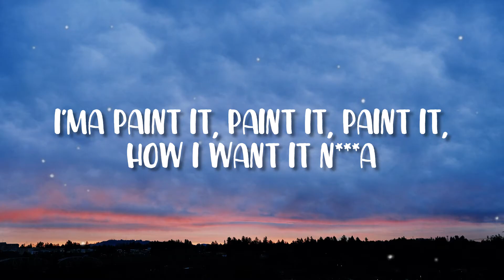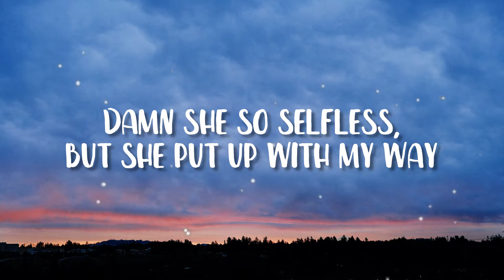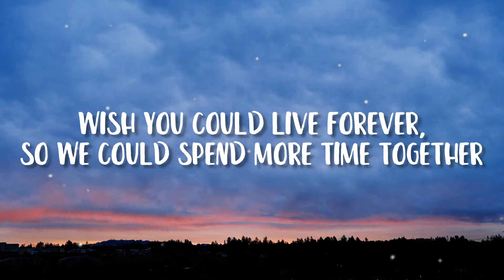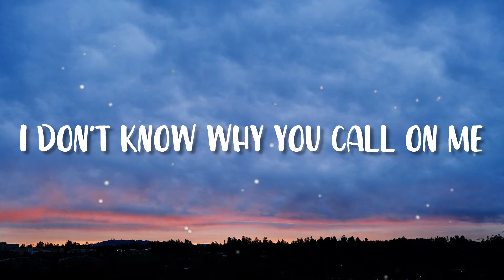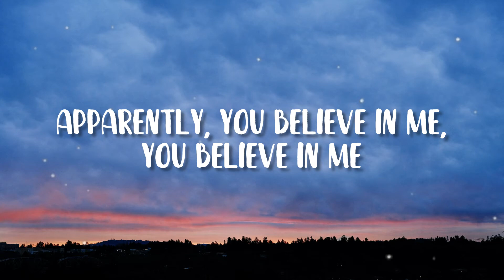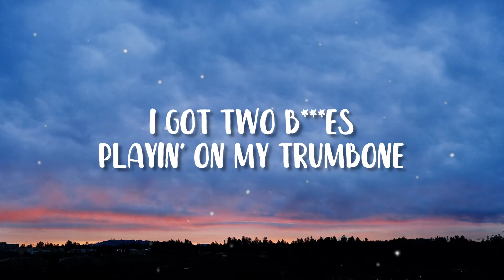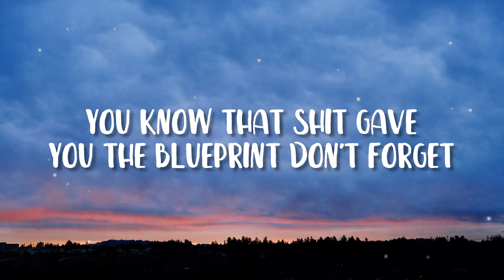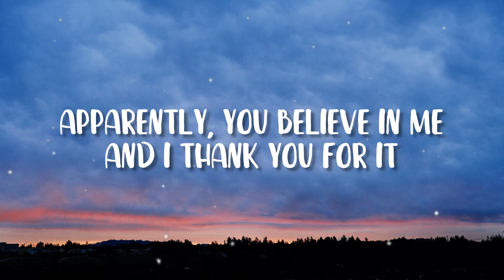J. Cole - Apparently (lyrics)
🎵 [Bonus Upload!!!]🎉😉

👉: J. Cole

🎤 Lyrics: J. Cole - Apparently

[Intro]
Oh right, oh
Oh why na-da-da-da

[Chorus]
I keep my head high
I got my wings to carry me
I don't know freedom
I want my dreams to rescue me
I keep my faith strong
I've been unfaithful
I don't know why you call on me

[Verse 1]
This is my canvas
I'ma paint it how I want it baby, oh I
I'ma paint it, paint it, paint it, how I want it nigga
Fuck you cause there, there is no right or wrong, only a song
I like to write alone, be in my zone
Think back to Forest Hills, no perfect home
But the only thing like home I've ever known
Until they snatched it from my mama
And foreclosed her on the loan
I'm so sorry that I left you there to deal with that alone
I was up in New York City chasing panties, getting dome
Had no clue what you was going through
How could you be so strong?
And how could I be so selfish, I know I can be so selfish
I could tell by how I treat you with my girl, damn she so selfless
But she put up with my ways because she loves me like you do
And though it don't always show I love her just like I love you
And I need to treat you better
Wish you could live forever
So we could spend more time together
I love you mama
[Chorus]

[Post-Chorus]
E-e-eee, e-e, apparently
You believe in me, you believe in me
E-e-eee, e-e, apparently
You believe in me, and I thank you for it, oh I

[Verse 2]
Another day, another rhyme, ho
Another day, another time zone
Today, I woke up feeling horny so it's only right
I got two bit**es playing on my trombone
Keep up, never sure where the words would take me
Ni**as eat em up, and regurgitate me
S**t trump tight never slurred it lazy
Give a virgin the urge to rape me, ni**a please
Best friends really make great for enemies
My watch came, ni**as can't wait for one of these
I see you ni**a, this ain't no Rolex, it's a AP ni**a
I'm hot, dog, catch up to me nigga—uh, couldn't resist
Aim for the stars and I shouldn't have missed
But I was riding on fumes so I stopped by the moon
Now I'm sitting on the hood of this bi**h
Like, "Thanks for the view", waiting on thanks from a few
Cause without me you wouldn't exist
You know that s**t, gave you the blueprint, don't forget
Cole is your phone on zero percent
Going off, now ni**as showing off
Ni**as swear they hard but they flowing soft
I'm taking off like "boing!" on a big ass Boeing
Getting head like a coin toss, too easy
[Chorus]

[Post-Chorus]
E-e-eee, e-e, apparently